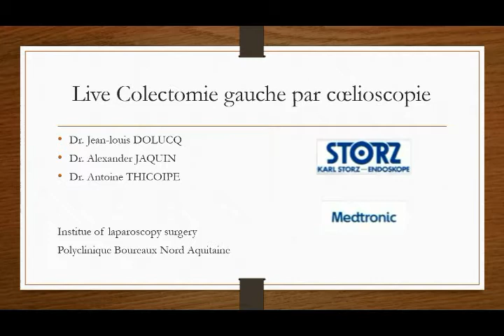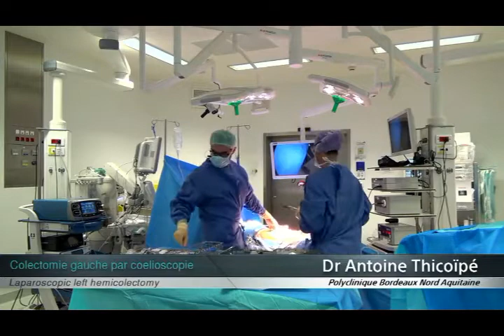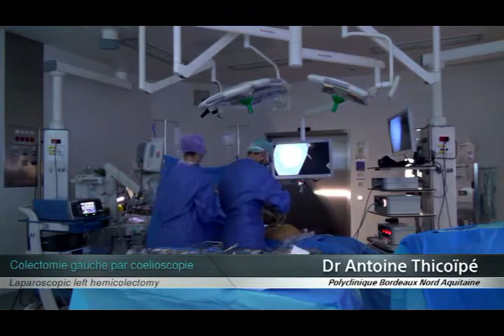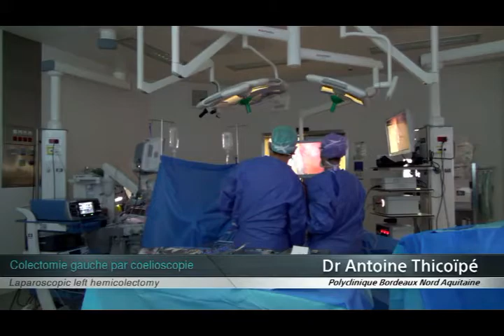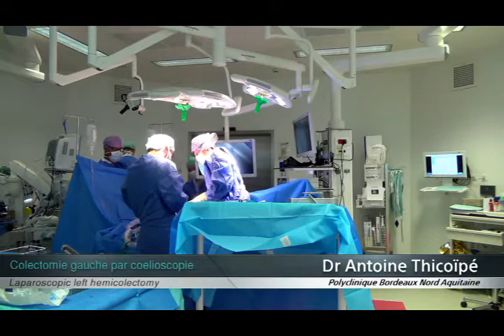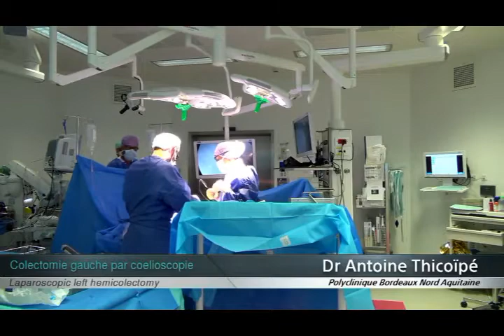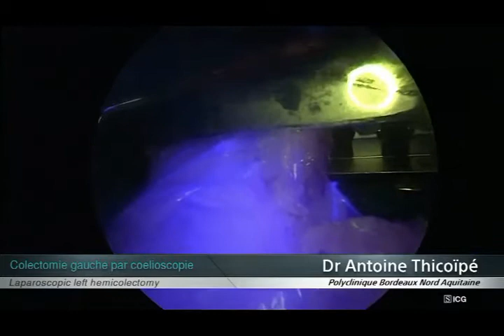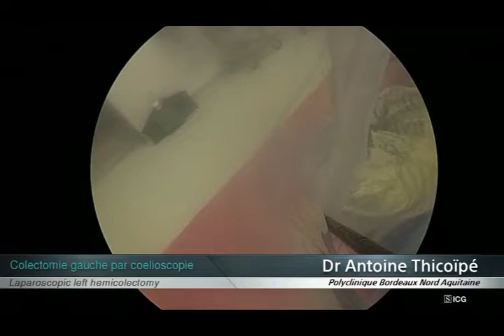Colectomie gauche sous cœlioscopie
Live chirurgie de Colectomie gauche sous cœlioscopie par l’équipe de la polyclinique Bordeaux Nord Aquitaine

Dr. Jean-louis DOLUCQ
Dr. Alexander JAQUIN
Dr. Antoine THICOIPE